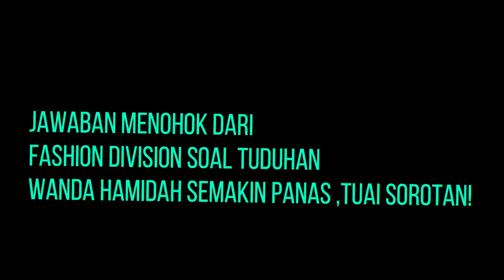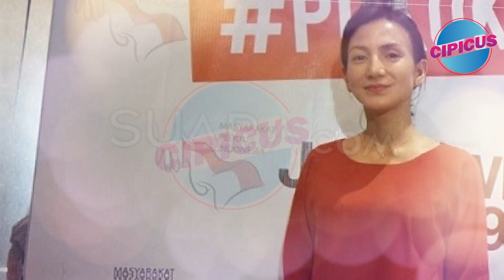Memanas! Eo Fashion Division bertindak Terkait Tuduhan Wanda Hamidah Soal Paris Fashion Week Disorot